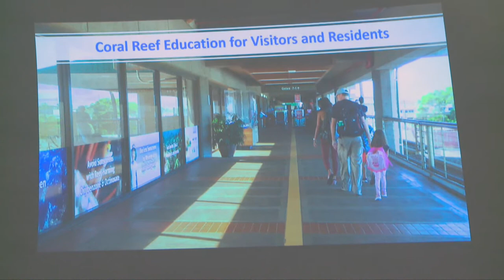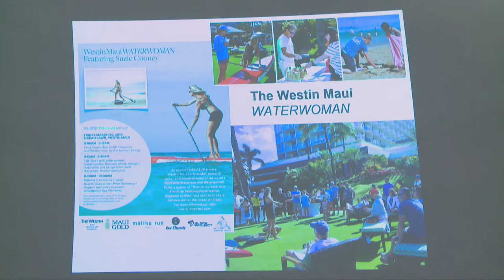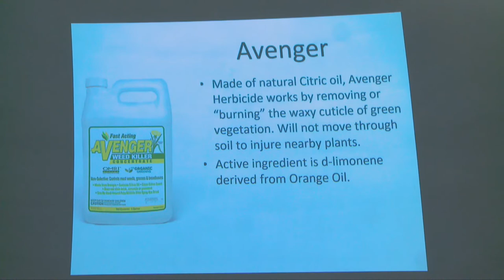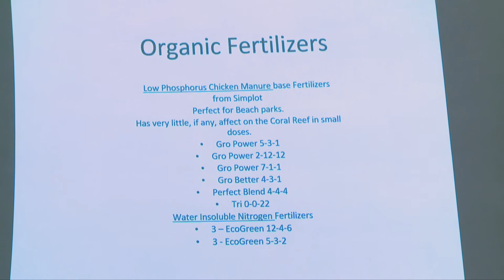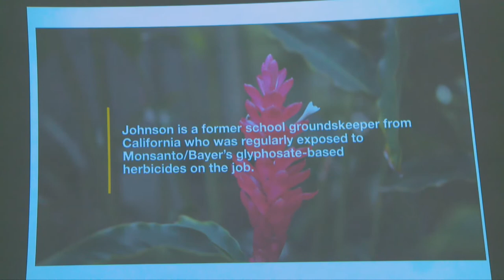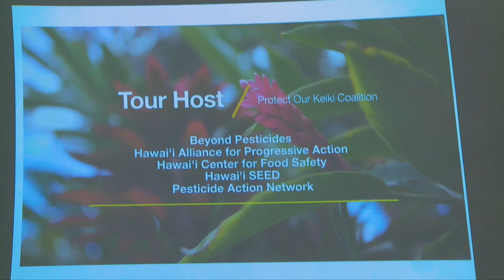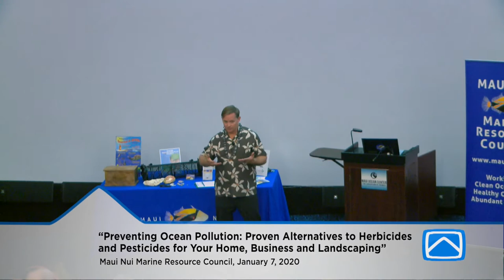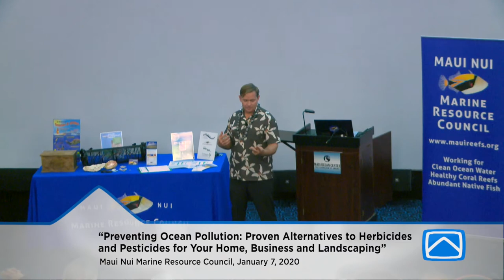“Proven Alternatives to Herbicides and Pesticides for Your Home, Business and Landscaping”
The public is invited to learn about ways to prevent harmful ocean pollution by choosing tested alternatives to herbicides and pesticides for their homes and businesses, and all of their landscaping, at this free presentation by Duane Sparkman, Assistant Chief Engineer and Landscaping Manager at The Westin Maui Resort & Spa.

The talk was part of Maui Nui Marine Resource Council’s “Know Your Ocean Speaker Series” and took place on Tuesday, January 7, 2020 at 5:30 pm at The Sphere at Maui Ocean Center.

Sparkman offers a wealth of practical first-hand experience about what works to control pests and weeds, based on his years of experience as a professional landscaper, designing and maintaining luxury resort properties and private residences, his work at Haleakala National Park’s Vegetation Management Division and recently, as the Assistant Engineer and Landscaping Manager at The Westin Maui.

At The Westin Maui, Sparkman has successfully implemented measures to reduce the resort’s use of herbicides and pesticides, showcasing alternatives that are safer and more environmentally friendly.

“We are offering this presentation as part of launching the New Year, hoping that more people will resolve to find ways to protect our coral reefs and marine environment by reducing or avoiding the use of herbicides and pesticides in their homes, yards and at their places of employment, including golf courses and resorts,” says Robin Newbold, Chair of Maui Nui Marine Resource Council.

Newbold points out that most people don’t realize how porous our soil is on Maui and how readily chemicals from pesticides and herbicides find their way into the ocean, causing harm to fish, birds and corals.

According to the NOAA Ocean Service Education website, pesticides are designed to be toxic to a target organism, but they often kill other organisms as well. “The insecticide azinphos-methyl, for example, which is used to control insects such as biting mites and aphids, is also very toxic to fish and birds.” The website notes that many of the compounds used today are toxic at very low concentrations.

Herbicides also penetrate coral tissues and rapidly, within minutes, can reduce the efficiency of the beneficial algae (zooxanthellae) that live within the corals, as reported in “Chemical Pollution on Coral Reefs: Exposure and Ecological Effects Ecological Impacts of Toxic Chemicals, 2011,” written by Joost W. van Dam, Andrew P. Negri, Sven Uthicke and Jochen F. Mueller, and published in the book, Ecological Impacts of Toxic Chemicals, by Bentham Science Publishers Ltd. The zooxanthellae convert the energy from the sun into food for the corals through photosynthesis, providing corals with about 90% of their food. When herbicides enter the ocean, they can cause the corals to suffer due to reduced food availability.

“We owe it to our coral reefs and ocean water to find better ways to manage pests and weeds without adding harmful chemicals to our land- and marine-ecosystems,” says Newbold. “We’re grateful that Duane Sparkman is willing to share his practical, hands-on knowledge and experience with us all.”

Maui Nui Marine Resource Council also acknowledges and thanks Maui Ocean Center for providing free meeting space at The Sphere for this event.

About Duane Sparkman:
A resident of Maui since 1995 arriving here from Texas, Duane is an avid photographer who aspires to capture “rare moments”. His life’s passion is to preserve intact Hawaiian forests and the perpetuation of Hawaiian Culture. Duane is a professional landscaper by trade, designing and maintaining luxury resort properties, private residences, and working on projects within the Haleakala National Park, Vegetation Management Division. When he is not working or volunteering his time with various Hawaiian reforestation projects “putting back what belongs” he enjoys spending time with his wife, Erin and 2 children, Evan and Isabella cultivating his back yard native forest.

About The Westin Maui Resort & Spa:
Centrally located on pristine Ka’anapali Beach, the spectacular transformations within this resort will completely reimagine many areas of the 12-acre tropical paradise. Surrounded by lush gardens with cascading waterfalls, the 770-room beachfront resort abounds with ways to rejuvenate. Guests can indulge in six outdoor pools that include a brand new family pool and dedicated adults-only pool, spa rejuvenation, unique dining experiences and cultural activities. It is mere steps away from snorkel and sunset cruises, neighboring Whalers Village and championship golfing.